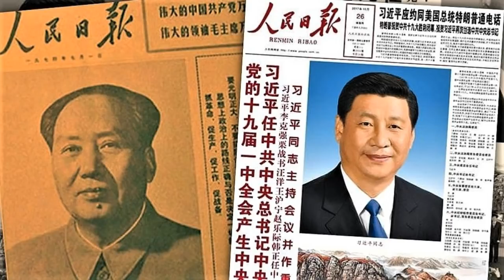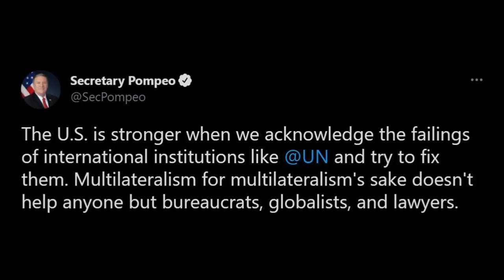¿China contra el mundo? (los verdaderos frentes de la guerra global)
4.5.2021: China y los verdaderos frentes de la guerra global.

Estimados amigos y seguidores, los invitamos a COLABORAR con nuestro canal para apoyar nuestra producción, y así poder ofrecerles contenidos con mayor frecuencia y con mayor calidad informativa y formativa.

Ofrecemos también CONSULTORÍA DIRECTA Y PERSONALIZADA a personas, inversionistas y empresas, mediante conferencias e informes privados, para más información, contáctenos al siguiente correo electrónico:

No se olviden también de suscribirse a este canal y activar la campana de notificación, es nuestra mejor recomendación porque comprender todas las formas del poder, es algo indispensable para poder entender lo que se describirá más adelante en otros videos de esta serie, con respecto a lo que son las agendas globales de dominación: la agenda globalista de occidente y la del comunismo versátil chino.

A tal propósito los invitamos a consultar la playlist que creamos al respecto, que se llama “Poder y Superpoder: las Agendas Globales”, en ella encontrarán en orden cronológico y numérico todos los videos que se han hecho sobre el tema, y los invitamos de paso a consultar la playlist “Crisis USA” donde tratamos el tema de la crisis de los Estados Unidos.

En nuestros BLOGS personales encontrarás nuestra colección de artículos y de videos, en muchos casos con su TRANSCRIPCIÓN A TEXTO y un traductor incorporado.

BLOG de Federico Boccanera:
“Radiación de Fondo”

BLOG de Aura Palermo:
“Genealogía del Caos”

Sep 22, 2020 - PBS NewsHour